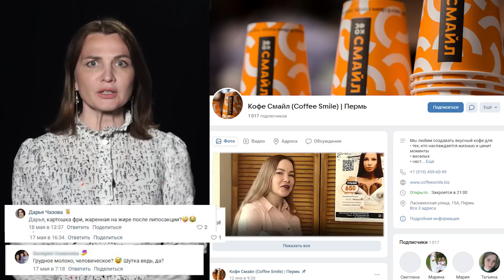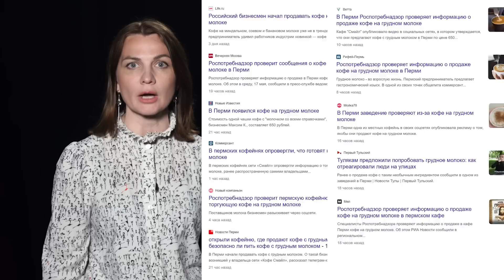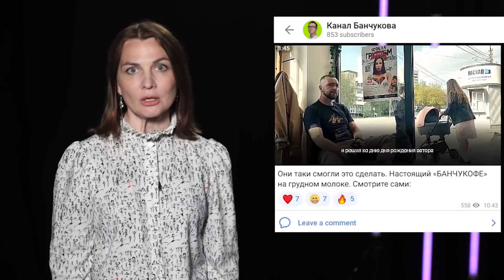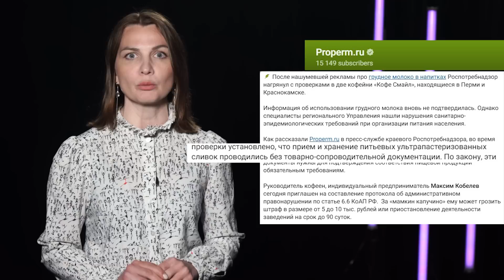Пранк про кофе с грудным молоком не оценил Роспотребнадзор | К владельцу кофейни пришли с проверкой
Владелец пермской кофейни объявил о запуске нового продукта: кофе на грудном молоке (650 рублей за стаканчик). За несколько дней новость про эту шок-акцию стала федеральной.

Но оказалось, что это была шутка, маркетинговый ход. Юмор поняли не все, и у кофейни начались нешуточные проблемы.